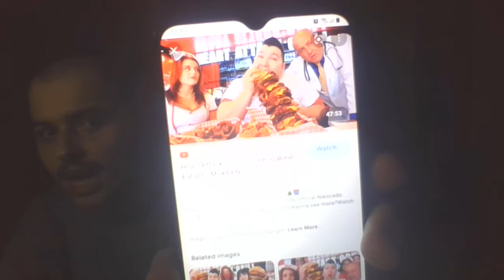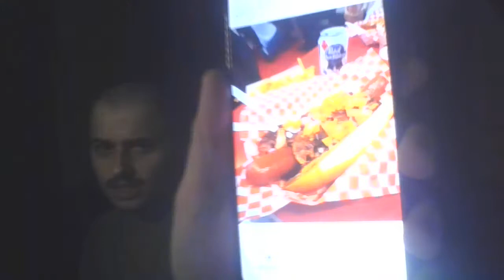SOMEBODY PLEASE MAN UP!!!!!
I might make another video about this with out being this angry. I could not just stand there and say this is ok. It's not like me. However someone needs to wake up. Big Time is back!